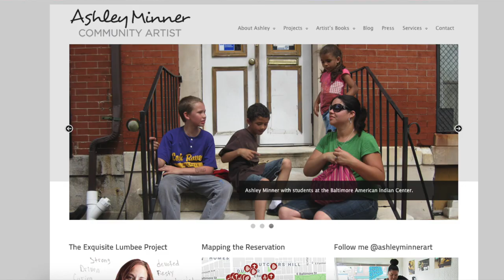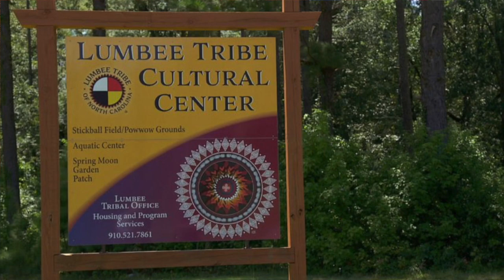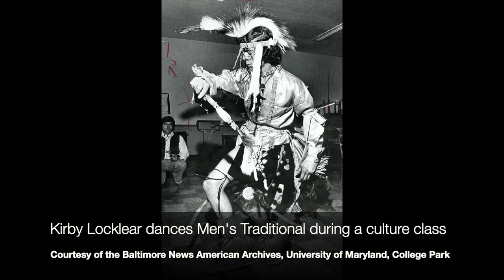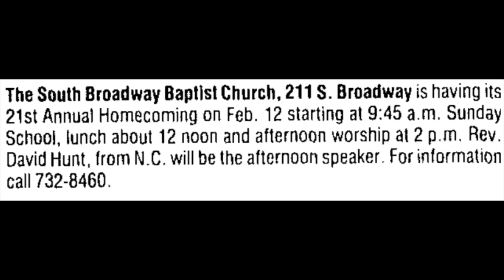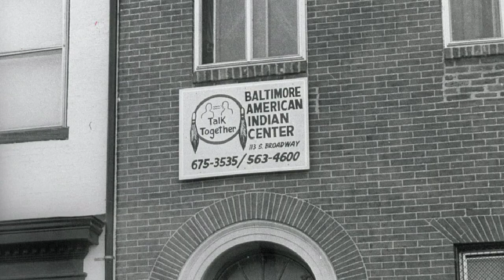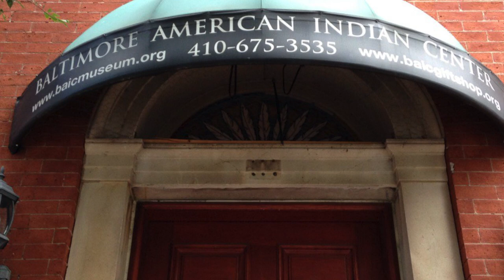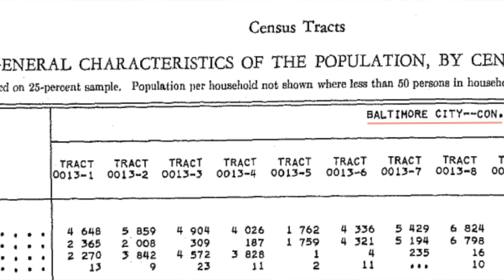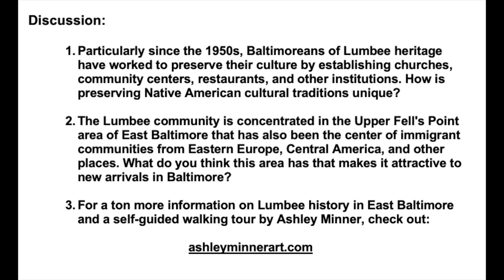Five Minute Histories: Lumbee Heritage in East Baltimore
For today’s Five Minute Histories video, we come to you from in front of the Baltimore American Indian Center in Upper Fell’s Point to talk about the rich Lumbee heritage in East Baltimore. Tomorrow happens to be the birthday of one of the Center’s founders, Elizabeth Locklear. We appreciate her work and those of her peers. Also, thank you to Ashley Minner for sharing her fabulous research with us!

This is our series called "Five Minute Histories." Twice a week, we’ll record a short video about a different historic place in Baltimore and post it on our Facebook page and website.